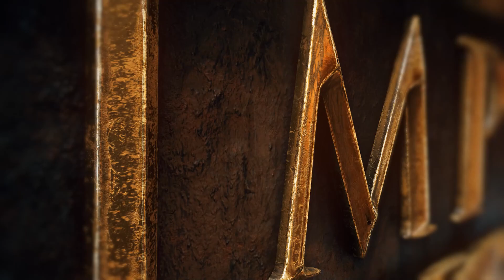Trailer - Imperivm RTC - HD Edition "Great Battles of Rome"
Make the new Imperivm HD become a reality!!!

Imperivm "Great Battles of Rome", the "Old school" Real-Time Strategy blockbuster from Haemimont Games and FX Interactive, is back... And now in HD!!!

The new Imperivm HD doubles down on a terrific single and multiplayer gameplay created together with the ImperivmWorld Gamers Community.